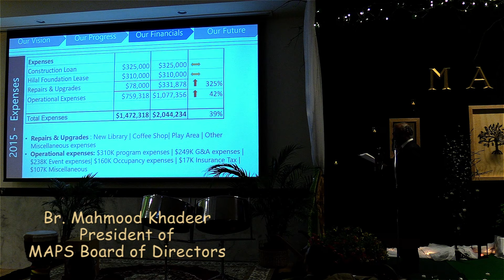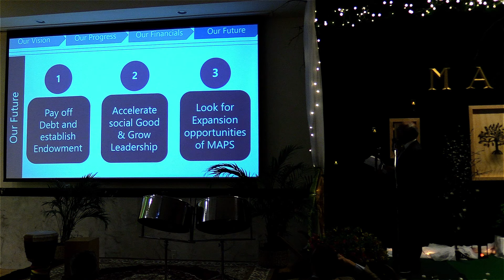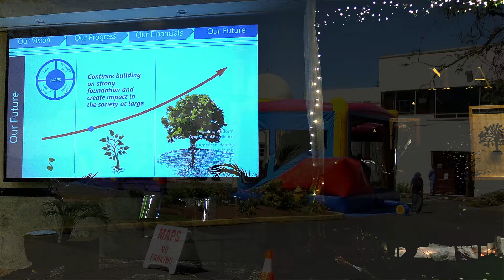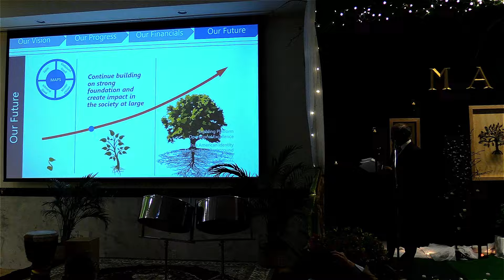MAPS Redmond 10th Annual Banquet Highlights